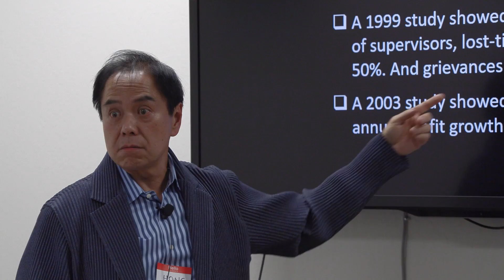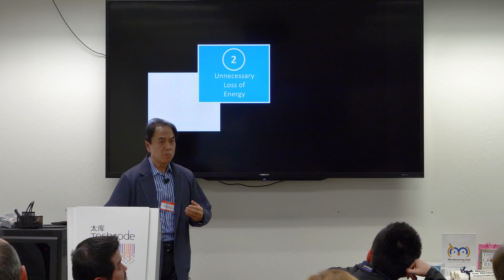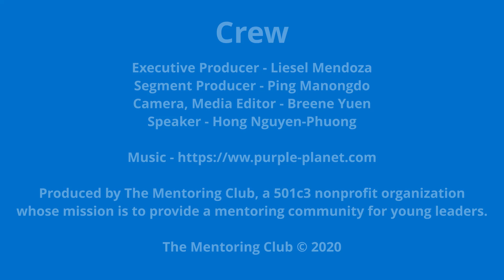When Emotional Intelligence is Lacking, Part 1 - Mentoring Matters, Jan 2020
What can go wrong if emotional intelligence is lacking amongst the leadership of an organization?  What are the risks to a team's energy, momentum, and focus?

Hear more from The Mentoring Club's mentor and featured speaker for Mentoring Matters January, Stealth Startup Founder Hong Nguyen-Phuong, in his talk, "The Fundamental Equation of Career Advancement".